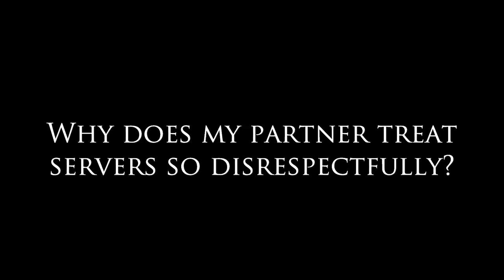Why Does My Partner Treat Servers So Disrespectfully?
Why Does My Partner Treat Servers So Disrespectfully? In this week's video upload, we talk about how to deal with a partner who is rude to other people they talk to and come in contact with on a daily basis. If you are always feeling like you have to make up for your partner's derogatory comments towards others it is time to stop enabling them to do so.